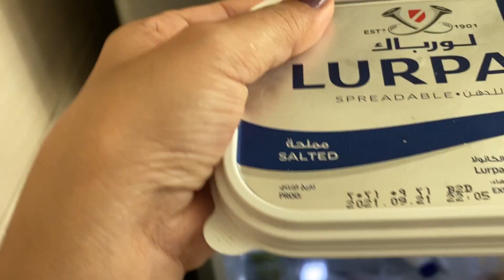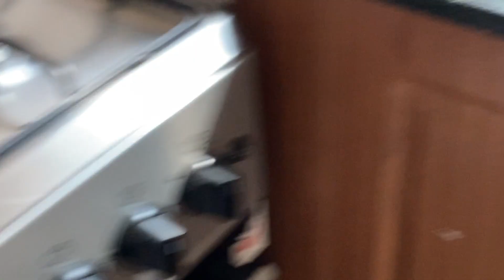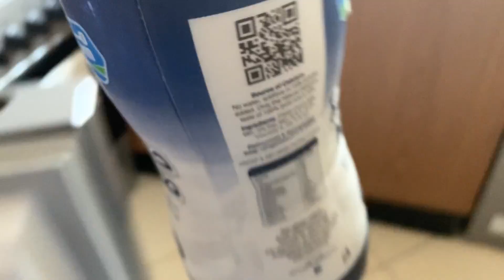vlog10#মাতু বা ক BIGG BOSSঅ লৈ মাতিছে সেই কাৰনে তাই........👀👀👀👀👀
facebook id---mr&mrs motu patlu vlog